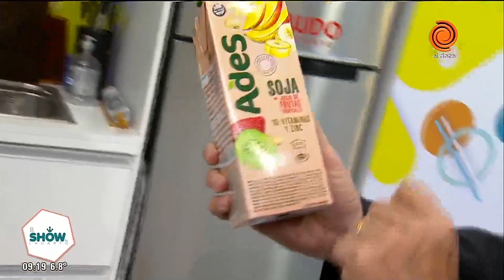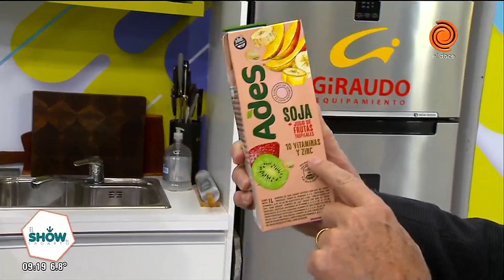Lasagna de berenjena Recetas de Dante Enriquez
Mirá el video, comentalo y compartilo 👀